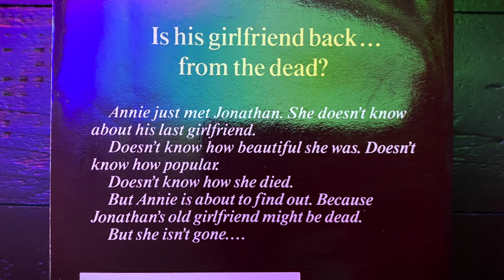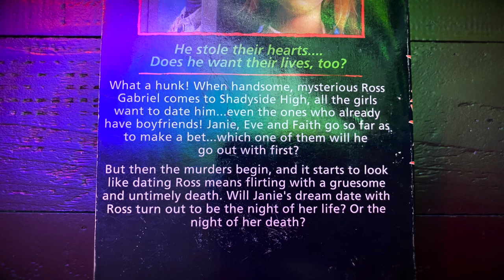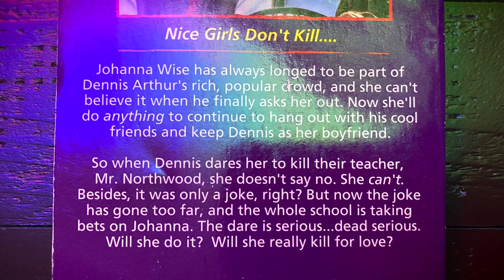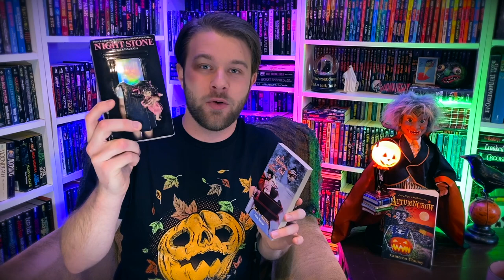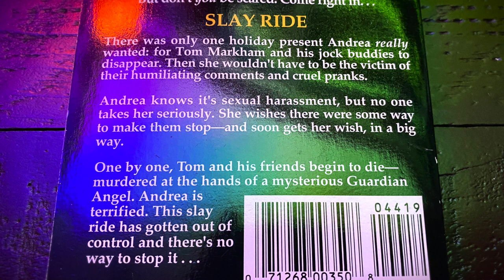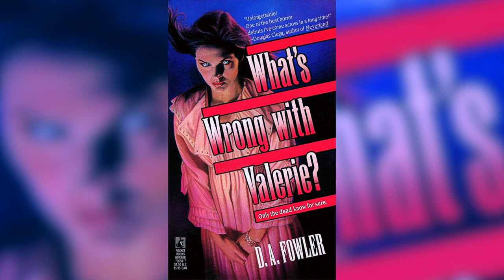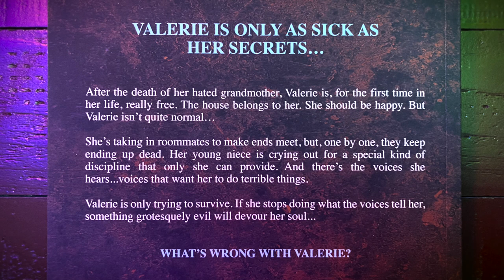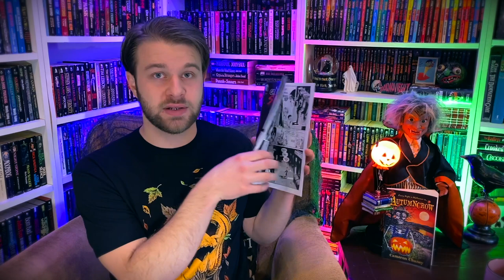A Horrific Winter Reading Wrap Up | (Jan. 2021)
What's this? A monthly reading wrap up?? Yeah, I'm going to try this again. I haven't done a wrap up in ages, but we'll see if it sticks this time! Let me know if you want more of these. :-)

CHAPTERS:
0:00 Introduction
0:56 DON'T CALL AT ALL
4:12 THE DEAD GIRLFRIEND
5:28 FEAR STREET: THE NEW BOY
7:40 FEAR STREET: THE DARE
9:07 THE NIGHTMARE CLUB: SLAY RIDE
13:30 WHAT'S WRONG WITH VALERIE?
14:41 GRAVEYARD SLAUGHTER
16:19 APOCALYPSE TACO
17:20 HALLOWEEN
17:55 THE VAMPIRE LESTAT
18:27 PERISH
20:27 Currently Reading

DON'T CALL AT ALL by Robbie Myles

THE DEAD GIRLFRIEND by R.L. Stine

FEAR STREET - THE NEW BOY by R.L. Stine

FEAR STREET - THE DARE by R.L. Stine

WHAT'S WRONG WITH VALERIE by D.A. Fowler

APOCALYPSE TACO by Nathan Hale

THE VAMPIRE LESTAT by Anne Rice

PIVOT by L.C. Barlow

PERISH by L.C. Barlow